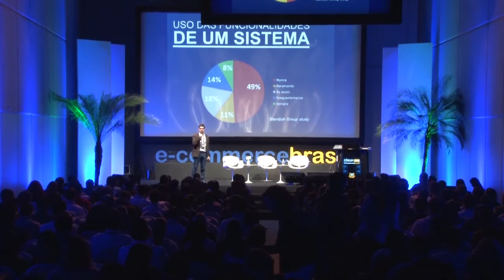Como a área de negócios deve se comunicar e integrar com a área de TI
Eric Gallardo, Gerente Ecommerce IT & Innovation Onofre, fala sobre integração da área de negócios e a área de TI no Fórum E-Commerce Brasil 2015.